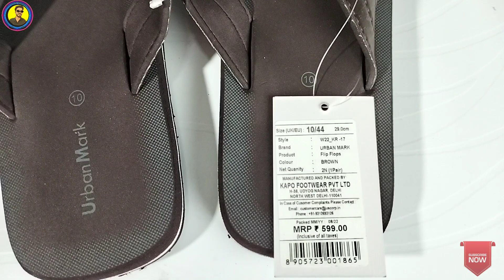Urban Mark Men Comfortable Slippers Unboxing & Review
Urban Mark Men Comfortable Slippers Unboxing & Review | Urban Mark Slippers
Slippers Unboxing
Urban Mark